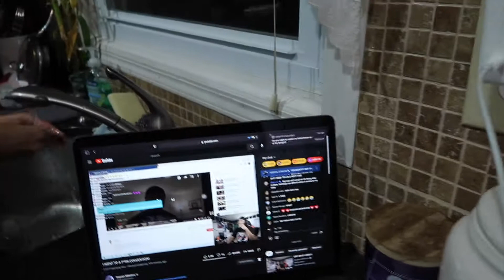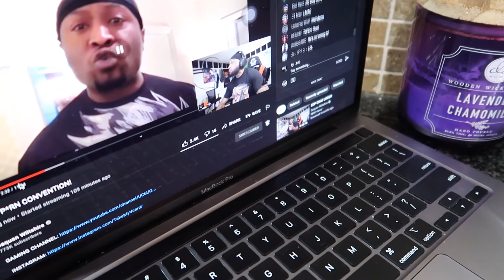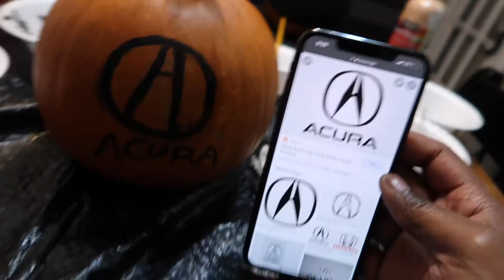Pumpkin Painting 2021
Ty.140